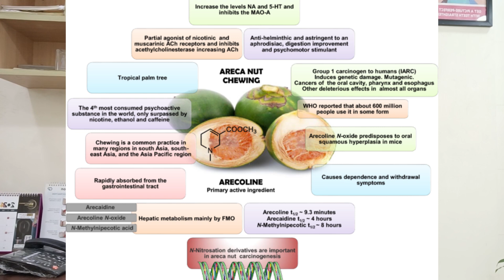Truth about Oral Submucous Fibrosis (OSMF) ! Dr Sandiip S Aroraa@drsandiipsaroraa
In this video I have explained most common cause of Oral submucous fibrosis (OSMF) disease. I have also discussed different stages of Oral submucous fibrosis (OSMF) and chances of this disease getting converted to Oral Cancer. This video covered all the details of stages of (OSMF) and the presentation of this in mouth of the patient and how Oral Submucous fibrosis progresses.This video is in English language.
Hi, My name is Dr Sandiip S Aroraa, I am consultant Oral & Maxillofacial Surgeon and having more than 14 years of clinical experience in the field.
I had done fellowship in Head and neck Oncology, fellowship in Cleft Lip and cleft palate surgery (CCI) Switzerland and Fellowship in Oral Implantology (ICOI)